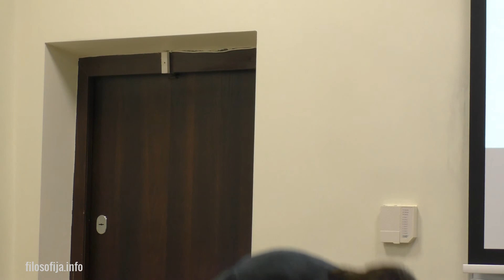Upanišados ir jų doktrinos: seminaras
Trečiasis „Indijos filosofijos seminarų“ ciklo susitikimas. Seminarus veda Rytų filosofijos tyrinėtojas, filosofijos magistrantas Tadas Snuviškis. Plačiau